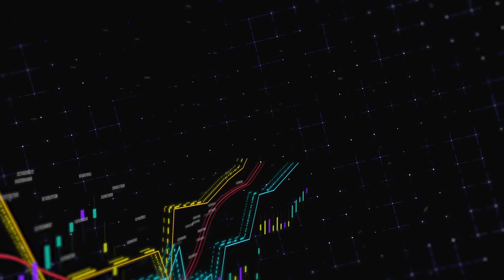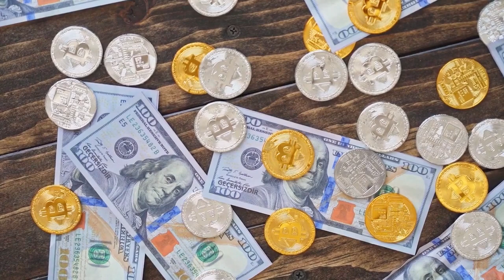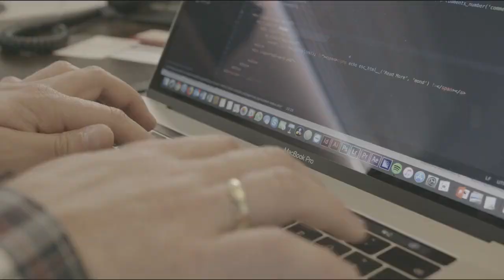⭐️ Gemini to launch derivatives platform outside the United States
The platforms first derivatives contract will be a BTC perpetual contract denominated in Gemini dollars (GUSD), followed by an ETH GUSD perpetual contract.